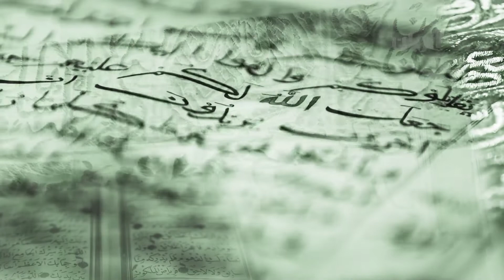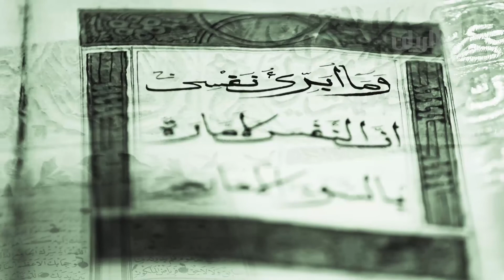التفسير الميسر - الحلقة الخامسة عشر-27-04-2021